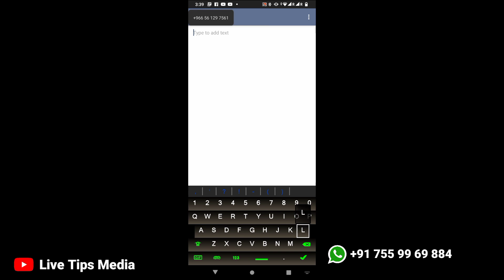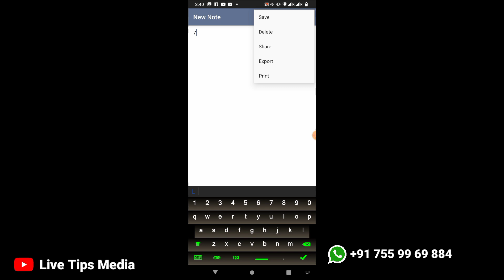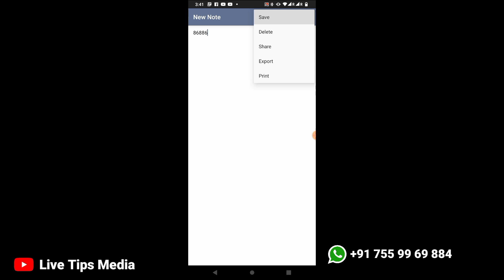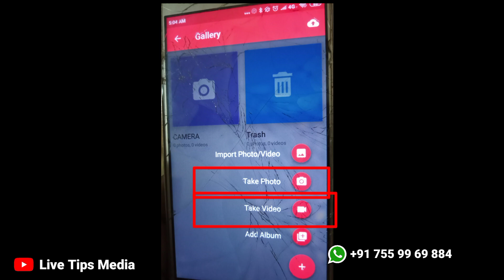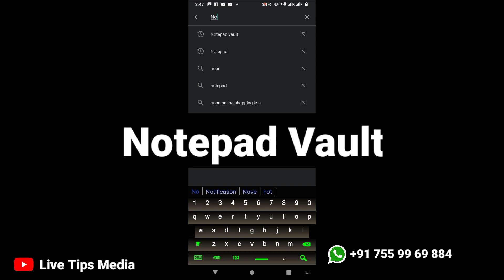നോട്ട് പാഡിലെ ഒരു ഒളിത്താവളം | Notepad Vault App and Photo video Malayalam | Hidden Feature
👉 Application Link;

ആപ്ലിക്കേഷന്‍ വീഡിയോയില്‍ ഉണ്ട്, വീഡിയോ മുഴുവനായി കാണുക.